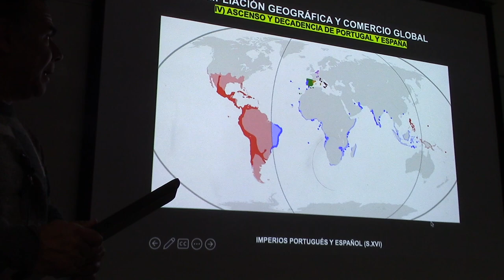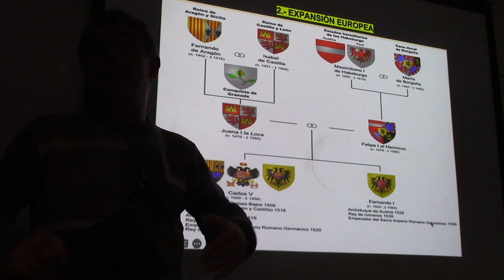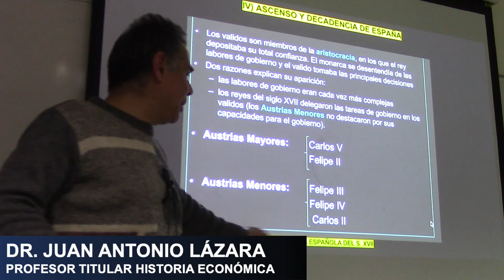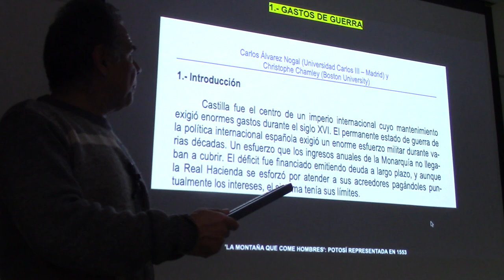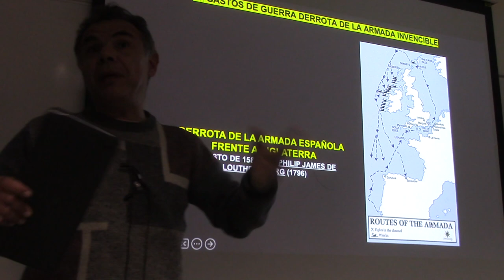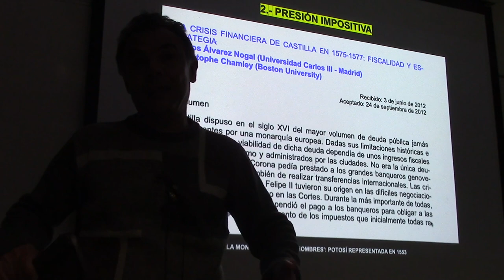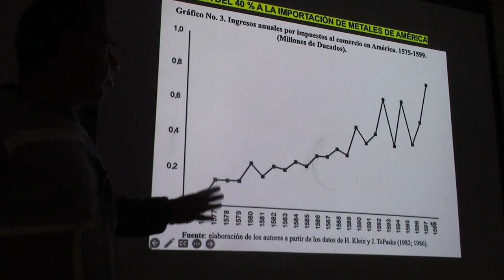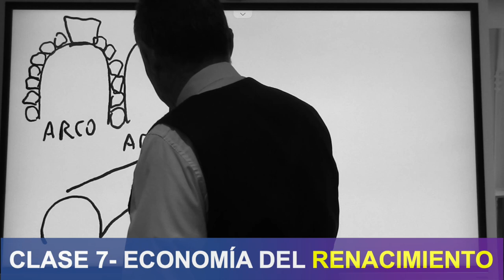31 GRANDEZA Y DECADENCIA DE ESPAÑA POR EL PROF JUAN LÁZARA POR EL PROF. JUAN LÁZARA